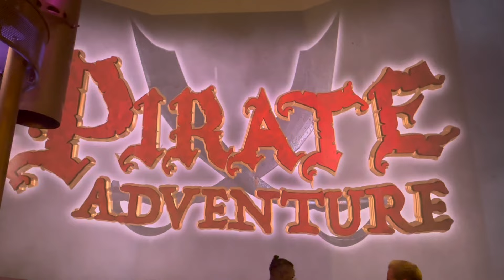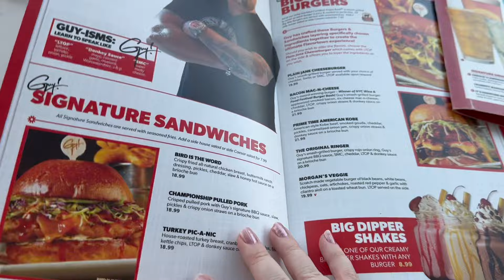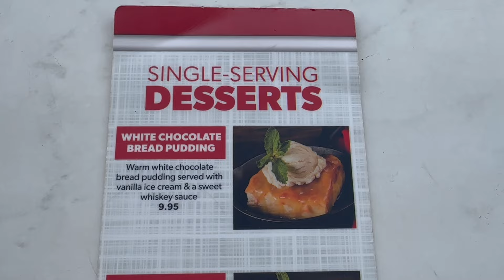Planet Hollywood Disney Springs Tour: Food, Fun, and Movie Magic!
Join us as we take you inside Planet Hollywood at Disney Springs, where food, entertainment, and Hollywood magic come together in one incredible experience! 🌟

🍔 Indulge in Planet Hollywood's famous dishes like Big Bite Burgers and signature sandwiches crafted by Celebrity Chef Guy Fieri.

🎥 Immerse yourself in a 4,500-square-foot video wall showcasing music videos, stunning 3D animations, and more, all accompanied by state-of-the-art sound.

🎬 Capture unforgettable moments with selfie-worthy artifacts and costumes from Hollywood's biggest blockbuster movies.